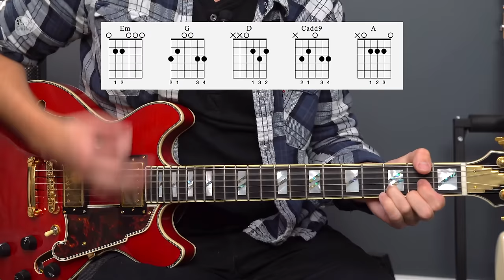Oasis "Some Might Say" electric guitar lesson + tutorial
◀ ALL Andy's exclusive videos & courses
👇 NEW Lead Guitar course ft. Noel Gallagher player study
Here's how to play Some Might Say by Oasis. This is from they're biggest selling album (What's The Story) Morning Glory and is a simple electric guitar song with a great intro lead line to learn.

The pitch of the original is a touch higher because of studio trickery, but I found a version in standard tuning that you can play along to, see below!

Only have an acoustic? Follow Andy's tutorial below and check out a video of Noels solo acoustic performance here to see how this song can be done on acoustic!
Some Might Say - acoustic version